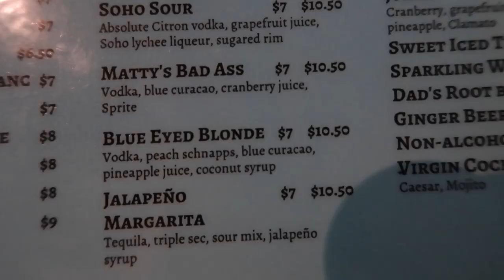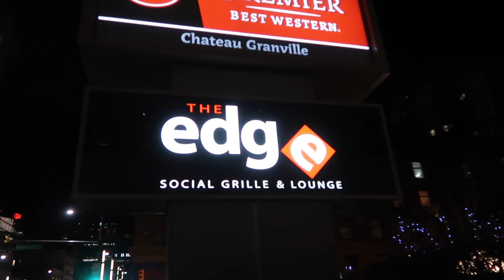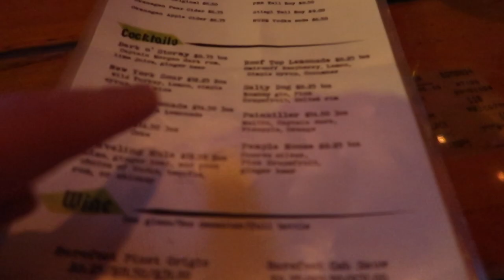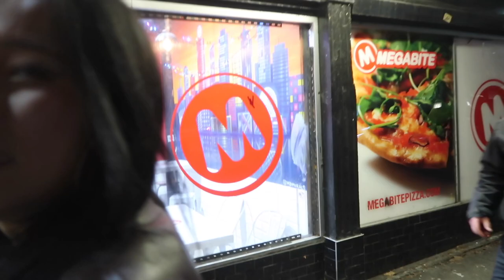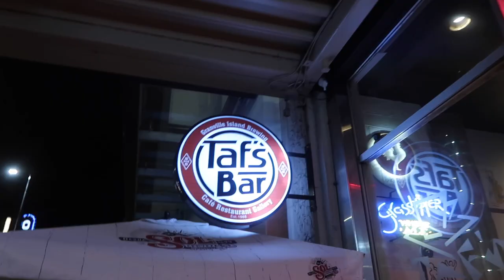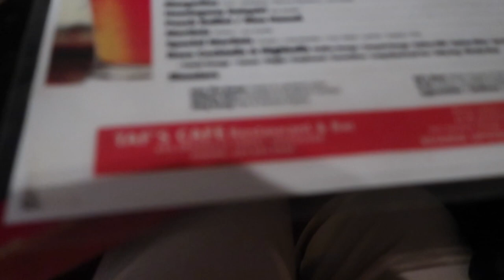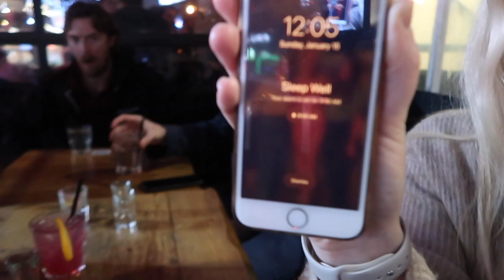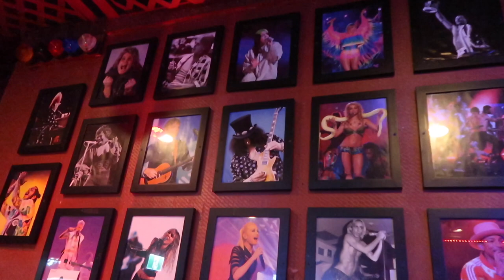Best and Worst Pubs and Bars on Granville Street | Vancouver, Canada | 12 Pubs of Christmas Vlog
come with me for a very belated 12 pubs of christmas! this tradition i think is from the UK originally? but many Australians have done it and it's a great time! do we make it to 12? watch and find out! vancouver doesn't have the best nightlife but this was such a fun night! grace organised it and we hopped around to many places to eat and drink all along vancouver's busiest strip - Granville Street. enjoy! :) :)

Editing software: iMovie on my 2018 Macbook

It’s just a small way to help support me and my channel! :)